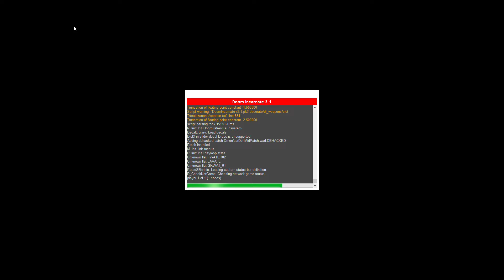Demonfear: MAP29: (with Doom Incarnate and Brutal Doom Monsters Only)